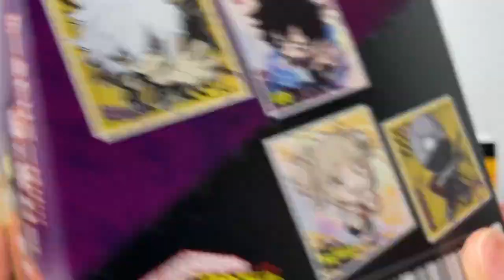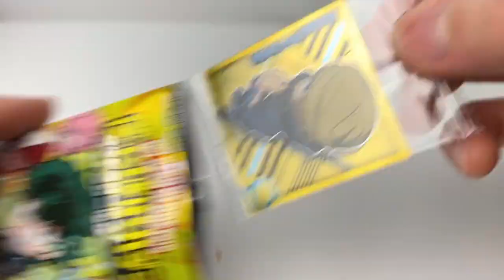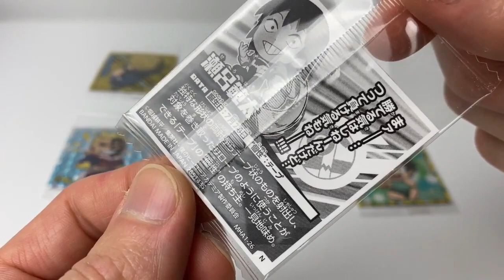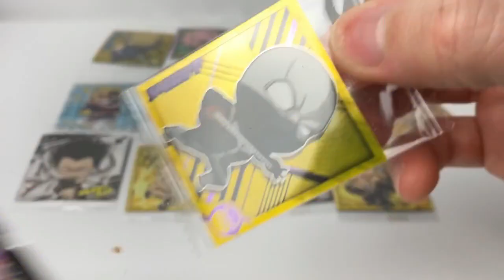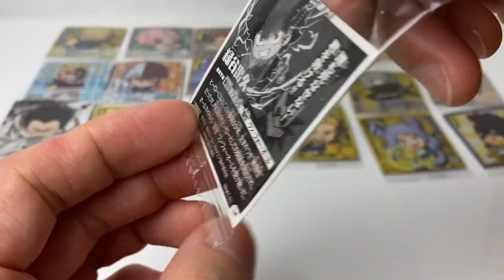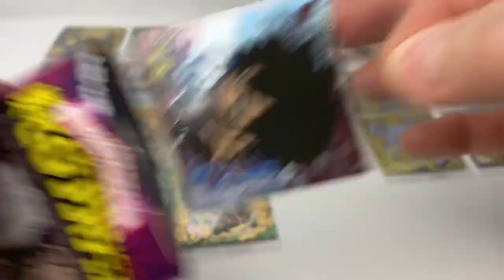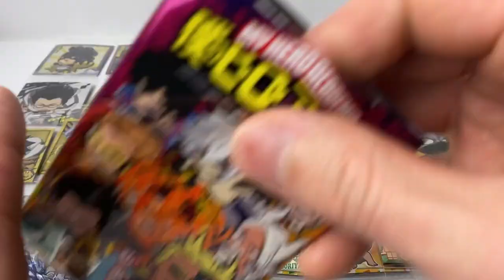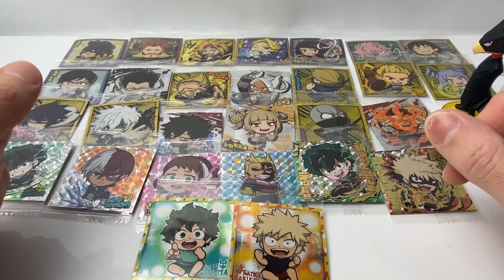【にふぉるめーしょん】僕のヒーローアカデミア ウルトラシールウエハースvol.1 3BOX開封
にふぉるめーしょん 僕のヒーローアカデミアのページです